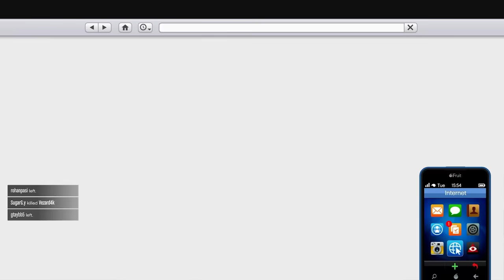NEWEST UPDATE OF THE FASTEST TOP SPEED CAR IN GTA 5 DLC